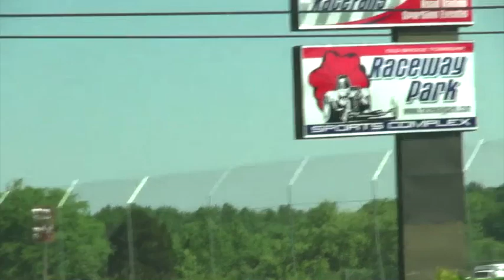Englishtown 2013 quads (alex dever)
Average Joe Productions filmed alex dever at raceway park nj, this audio is not owned by me. Filmed by jared tallant and edit by alex dever. Enjoy thanks